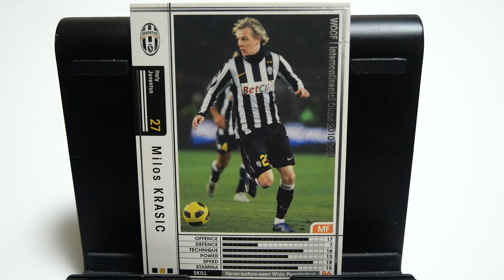WCCFカード紹介 コンテの戦術が全く理解できなかった漢 クラシッチ🇷🇸